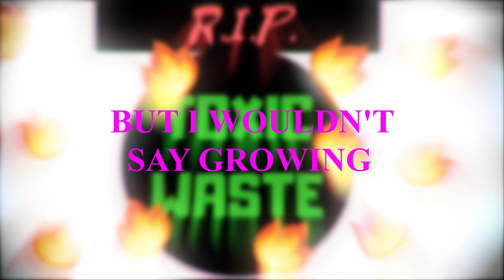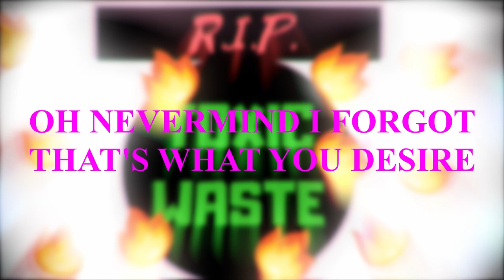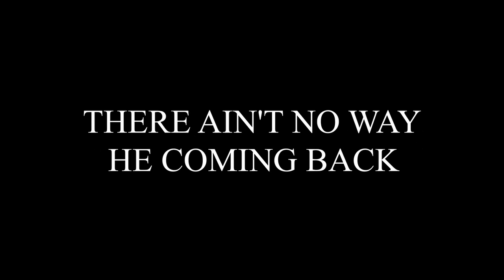Waste (DISS TRACK) - TOXIC WASTE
DISS TRACK IS BACK! SECOND VERSION NOW THAT I'M AROUND
YOU'LL FOR SURE HERE ME DISSING YOUTUBERS